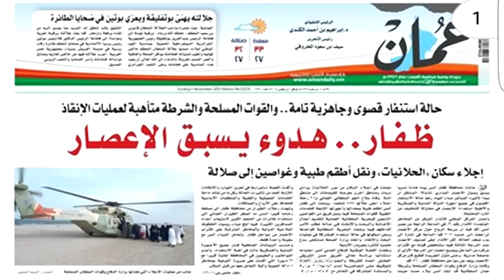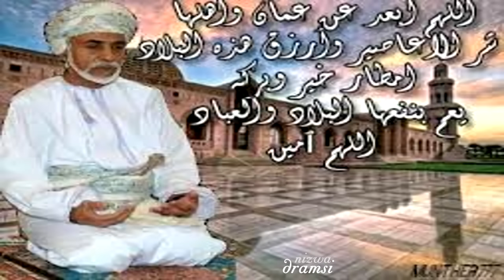حكاية ترابك يا عمـان .. اعصار_مكونو هيكا شاهين 🇴🇲